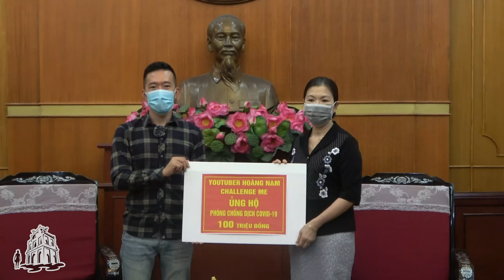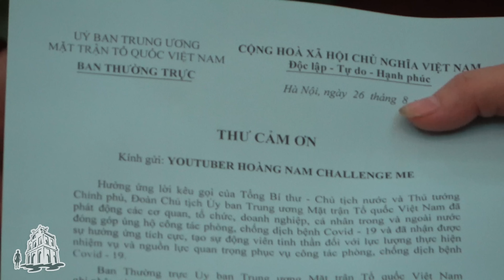Hoàng Nam là Youtuber đầu tiên đóng góp 100 triệu cho Đà Nẵng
Ngày 26/8, Phó Chủ tịch UBTƯ MTTQ Việt Nam Trương Thị Ngọc Ánh đã tiếp nhận ủng hộ phòng, chống Covid-19 từ YouTuber Hoàng Nam Challenge Me số tiền 100 triệu đồng.